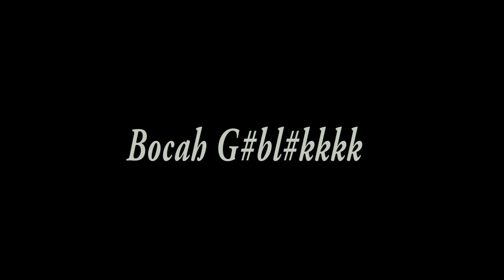CERITA BP MORO 😂 || BOCAH G#BL#KKK😂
Barangkali bisa terhibur 🤣